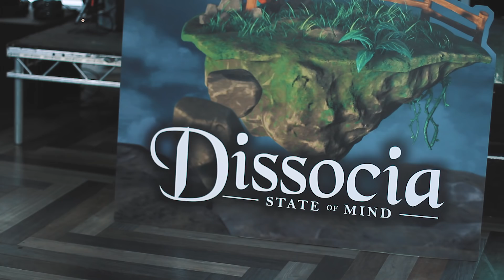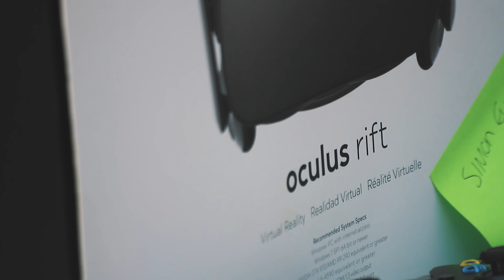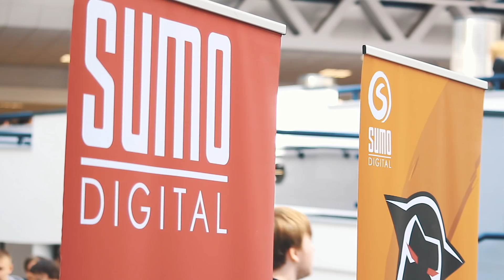UOD Games Expo 2017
Celebrating achievements by Students on the Computer Games Modelling & Animation and Computer Games Programming courses at the University of Derby